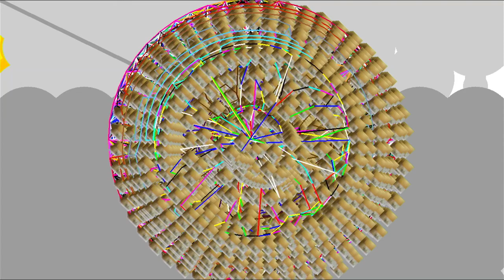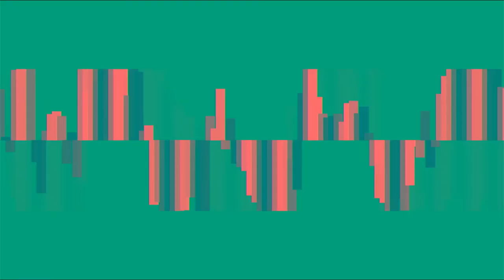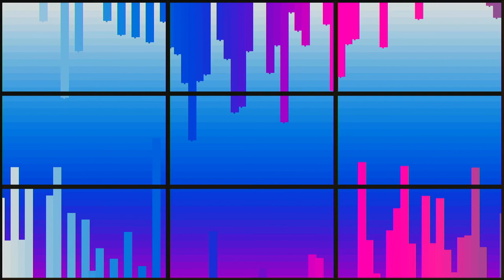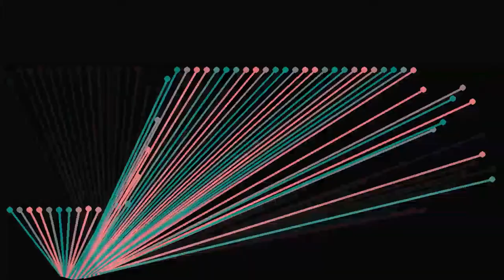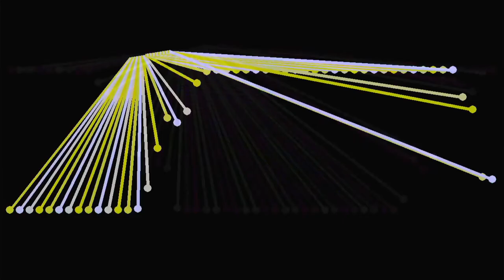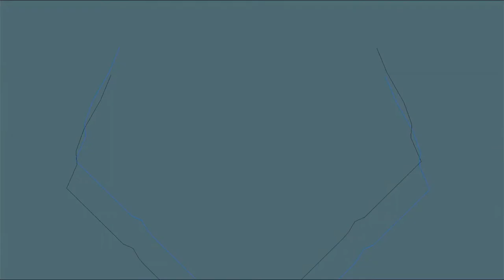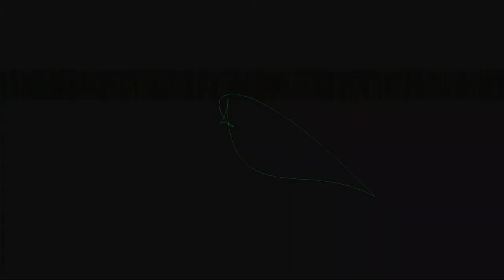Eyesy Video Synth Demo - No Talking - Techno EOWave Quadrantid Swarm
Recorded my first jam with the EOwave Quadrantid Swarm.  Used the Roland Tr8-S for drums.  Eyesy video synth is using all default patches.